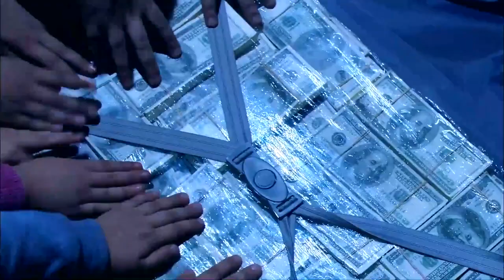😮الزعيم اتكشف هو والفرقة ان الشنط اللى معاهم كلها فلوس شوف اتكشفوا ازاى وايه اللى حصل